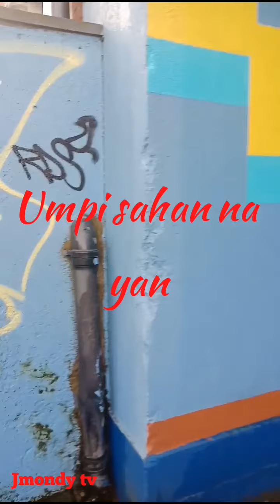BUHAY OFW Pag may tiyaga may nilaga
PAINTING GRAFFITI IN LANE WAY OF THE SCHOL | BUHAY OFW Pag may tiyaga may nilaga